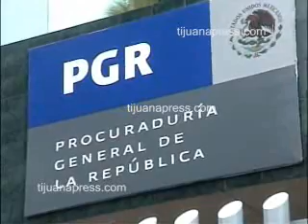MIGRANTES NO PUDIERON CRUZAR A EU POR EL MAR